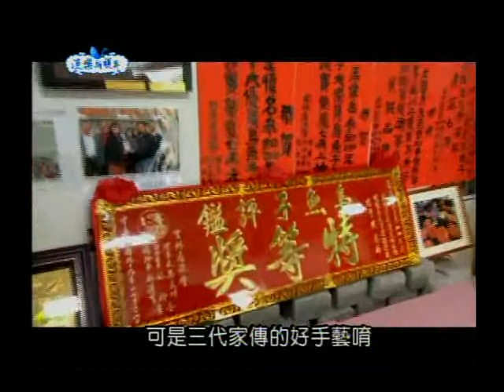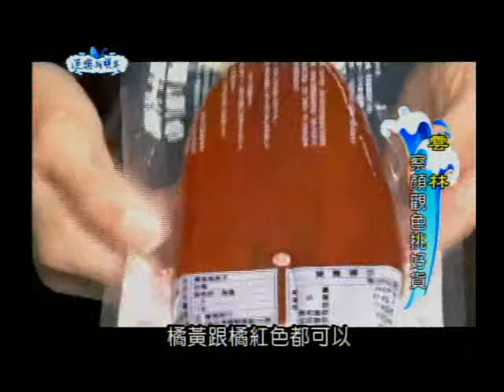100年度漁樂新視界第 04 集-樂活漁鄉 悠遊口湖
雲林口湖鄉的人文與特殊地理環境豐富自然生態一網打進，自然漁業發展，人文景色不在話下，去當地口湖鄉可以去體驗如何採魚塭龍鬚菜，並且享受當地美食，口湖鄉製作烏魚子也是非常有名，適合伴手禮送禮兩相宜